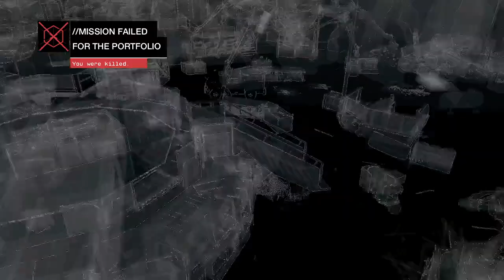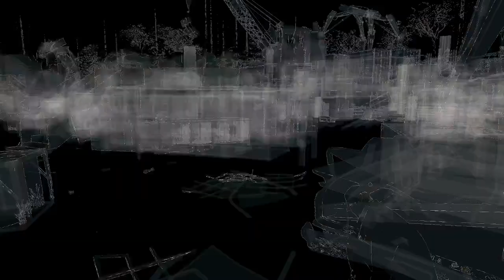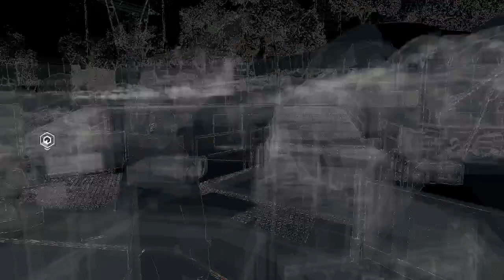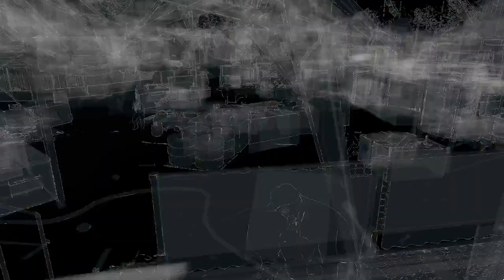How long for this part (Only Takedown Challenge) [VOD]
Might as well guess how many hours it's gonna take me in the comments.